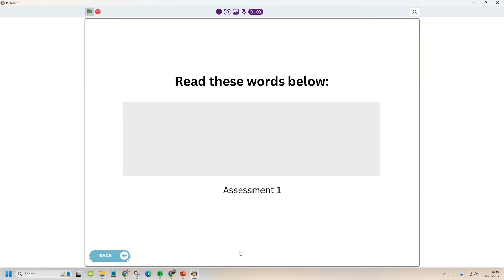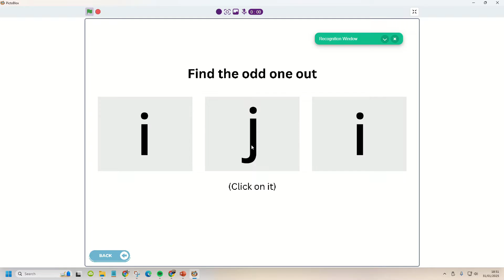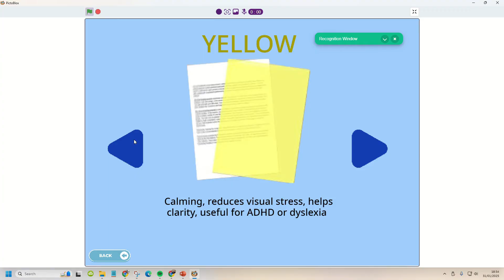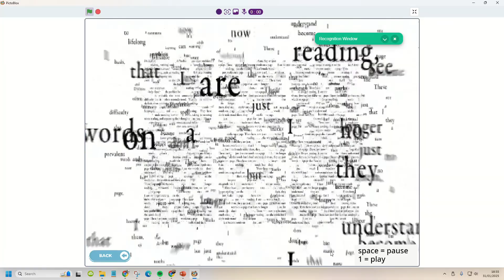DYSLEXILINK I AI-ML Project with PictoBlox I Codeavour 6.0 I Mikhayla Leandra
DYSLEXILINK is a free AI Dyslexia Assistant with a built in self-assessment and Artificial learning and assistant method to early diagnose dyslexic symptoms anywhere and whenever through online recourses.

Dyslexia is a common learning disadvantage that affects the brain and mentality of a person. It limits a dyslexic person's ability to read, speak, and see words and patterns correctly. Sometimes, words may move, disappear, or ripple in their brains. Though dyslexia is a common disadvantage, not much people are aware of this knowledge - hence, dyslexic people are often called stupid, dumb, broken, and so on.

Even with the existence of dyslexia assessments, facilities, and therapists, not all people have the privilege or access to this type of stuff, making countries with under developing state unable to treat dyslexia - the price to get diagnosed is also very hefty and not all people can afford this. Which is why many dyslexic people today are still diagnosed  and are living their lives thinking they are stupid - unaware of their current situation.

However, the new innovation "DYSLEXILINK" made by Mikhayla Leandra Krisbayu, helps and assists people unaware of their dyslexic symptoms to understand their situation being and for others to have the knowledge on dyslexic people. DYSLEXILINK provides speech - or audio and visual learning tools as well as bots to assist a person's journey overcoming dyslexia. With DYSLEXILINK, people with dyslexia won't feel to bad about themselves and will rely on this site to help them overcome the obstacles in being dyslexic.